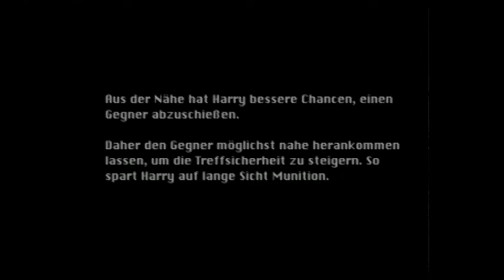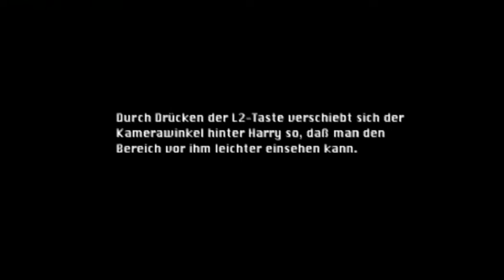[Let's Play] Silent Hill #5: Ich glaub ich bin auf 'ne Maus getreten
Leckomio! Wir laufen immer noch durch die Schule und schlagen uns mit dem üblichen Gesocks herum. Und lesen Pistolenmagazine. Und erkunden Klos. Halt ganz normale Sachen.